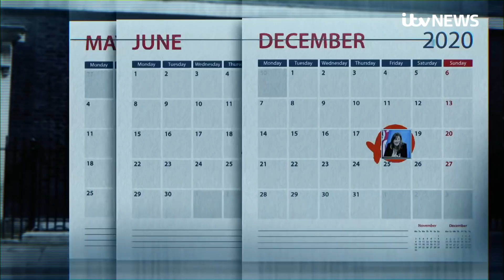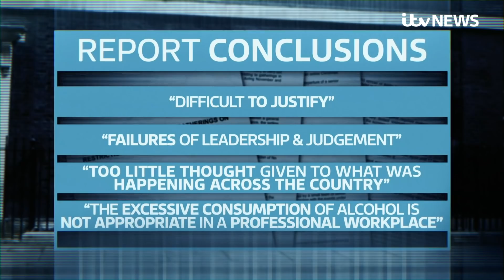Boris Johnson attacked after Sue Gray report condemns 'failure of leadership' | ITV News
Boris Johnson has once again faced calls to resign from within his own party after an inquiry into alleged rule-breaking in Number 10 and Whitehall found there had been "failures of leadership and judgment" under his watch.

Sue Gray's partygate report condemned a "serious failure" in Downing Street to observe coronavirus standards and said "a number" of gatherings should not have been allowed to take place.

The civil servant added that the Downing Street garden was "used for gatherings without clear authorisation or oversight" and "this was not appropriate".